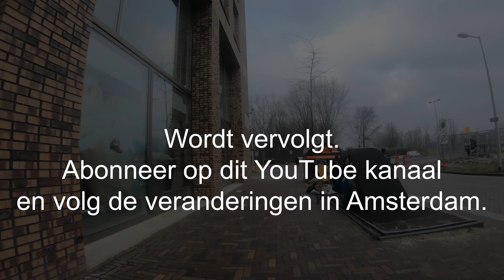4K. Streetview Amsterdam noord. Nieuwbouw omg. Deelraad / Metro. 22 Feb. 2019.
. No ads. No intro in this video. This is not a vlog. Only "STREETVIEW
Dutch Streetview. 4K UHD. gopro hero 6. Sony fdr-ax53.
 Through the beautiful streets of old Amsterdam.
 Durch die schönen Straßen von Alt-Amsterdam.
 Dans les belles rues du vieil Amsterdam.
 Por las hermosas calles de old Amsterdam.
 Attraverso le belle strade del centro storico di Amsterdam.
穿过美丽的旧阿姆斯特丹街道。
 דרך הרחובות היפים של אמסטרדם העתיקה.
 पुराने एंस्टर्डम की खूबसूरत सड़कों के माध्यम से ।
 Melewati jalan yang indah dari kota tua Amsterdam.
アムステルダム旧市街の美しい通りを。
 통해 오래 된 암스테르담의 아름 다운 거리.
 ผ่านถนนที่สวยงามของอัมสเตอร์ดัมเก่า
 По красивым улицам старого Амстердама.
 Através as belas ruas de Amesterdão antigo.
 Thông qua các đường phố xinh đẹp của Amsterdam cũ.